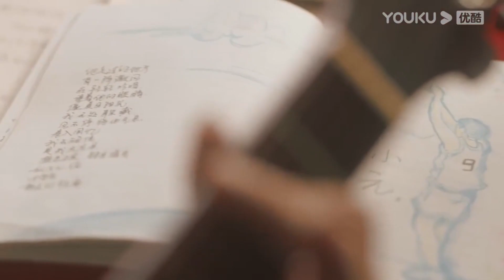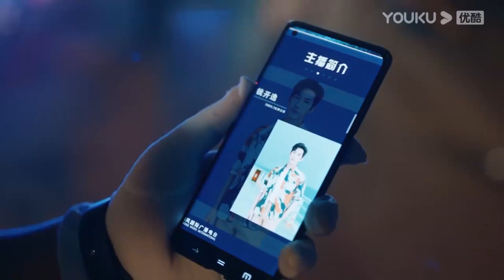cosplay學生裝，機車兜風送妻回家，被員警當做未成年逮捕！【女心理師 Psychologist】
🍍剧情介绍🍌
        讲述了心理咨询师贺顿在事业经历巨变之后，创立独立心理咨询室，在一个又一个来访者案件中，贺顿抽丝剥茧，从一份导师交代的神秘档案背后挖掘出惊天秘密，在伙伴帮助下阻止了悲剧发生的故事。